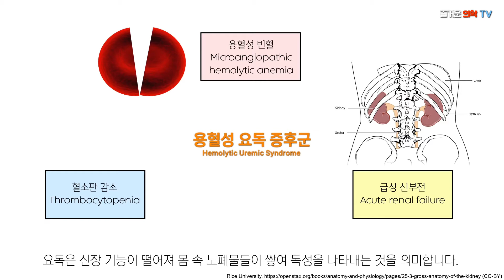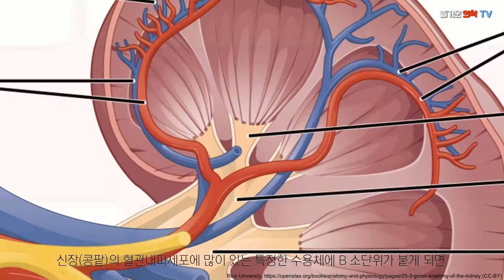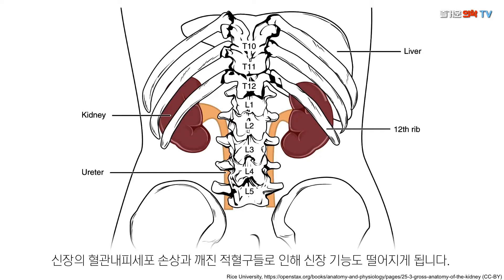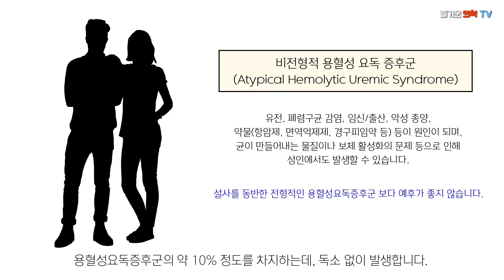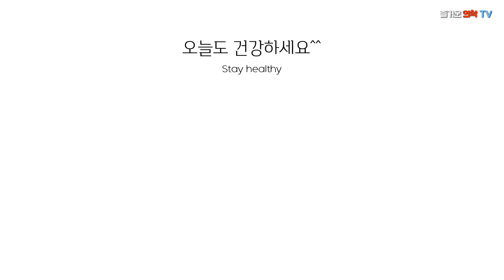용혈성요독증후군(햄버거병)이 생기는 이유는? Hemolytic uremic syndrome HUS [feat. FOOD INC.]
안산의 유치원에서 발생한 햄버거병 때문에 아이들이 투석 치료까지 받아야하는 사건이 발생하였습니다.
덜 익힌 패티가 들어간 햄버거 때문에 생겨 햄버거병(Hamburger disease)이라는 별칭이 붙게 된 그 질병.
평생 투석을 해야할 수도 있는 무서운 질병인 용혈성 요독 증후군에 대해 함께 알아보겠습니다.

00:00 인트로
00:42 햄버거병(용혈성요독증후군)이란?
00:58 용혈성요독증후군의 원인
01:30 시가독소의 생성 및 작용
02:22 용혈성요독증후군의 증상
03:10 용혈성요독증후군의 치료
03:26 용혈성요독증후군을 예방하려면?